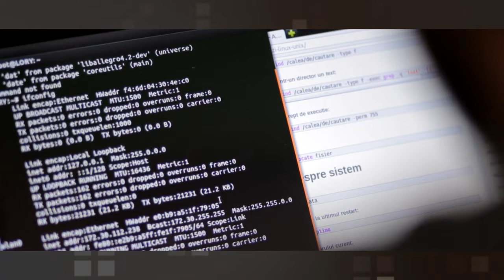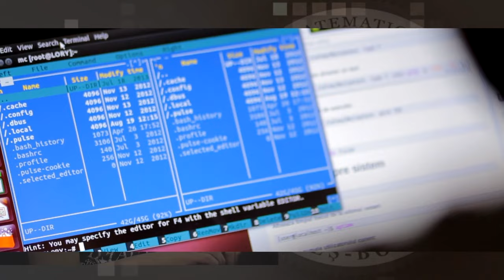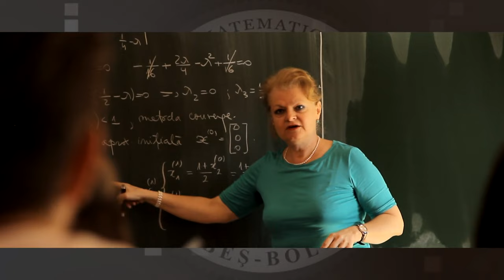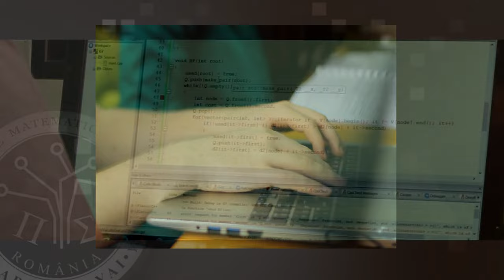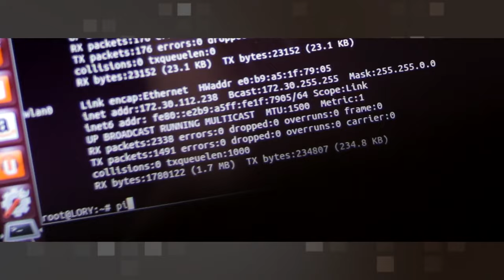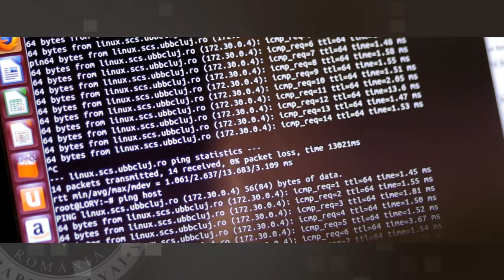Facultatea de Matematică şi Informatică, Universitatea Babeş-Bolyai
Viaţa bate filmul! Descoperă Facultatea de Matematică şi Informatică în 8 minute! Subtitrare disponibilă în limbile română, maghiară, engleză şi germană.